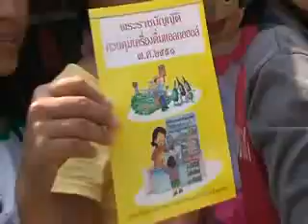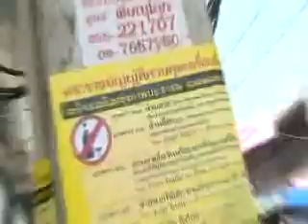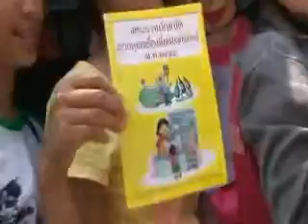สุโขทัยประชาสัมพันธ์สงกรานต์53 CS_2.wmv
ศูนย์ประสานงานเครือข่ายองค์กรงดเหล้า จังหวัดสุโขทัย
รณรงค์ ประชาสัมพันธ์ สงกรานต์-ปลอดภัย-สนุกสุขใจ-ไร้แอลกอฮอล์ '53
ณ วันที่ 10 เมษายน 2553 อ.สวรรคโลก จ.สุโขทัย